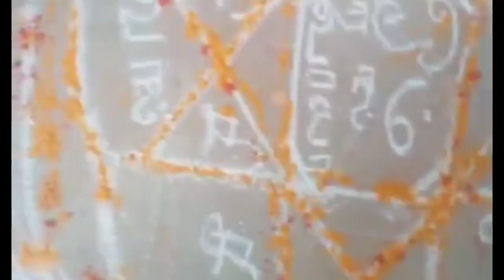ஐஸ்வர்யங்களை அள்ளித்தரும் மாய லட்சுமி எந்திர மந்திரம்